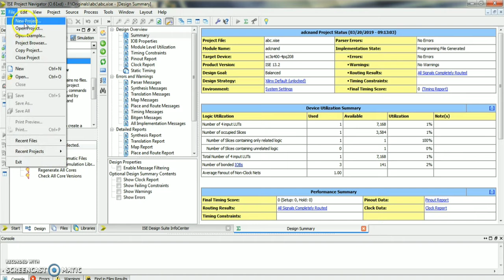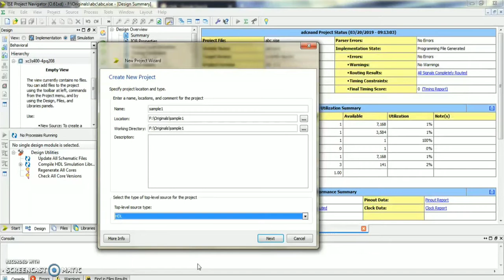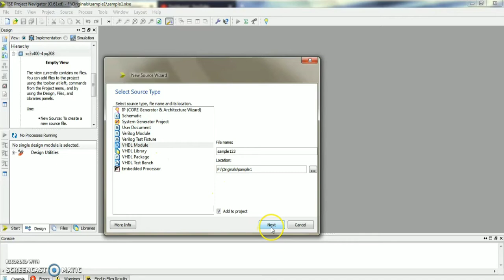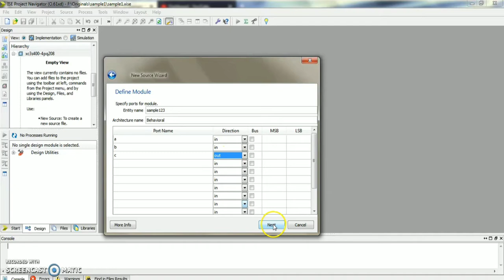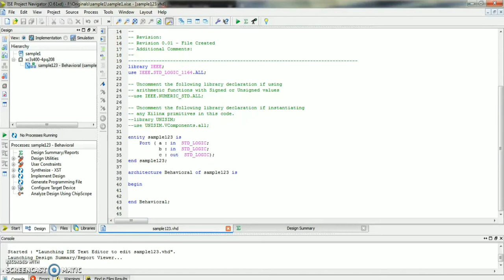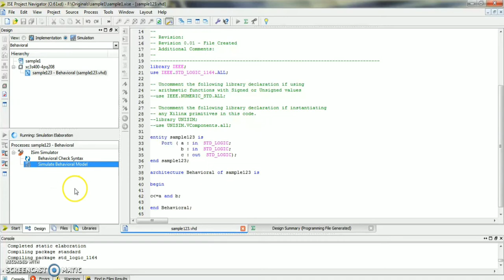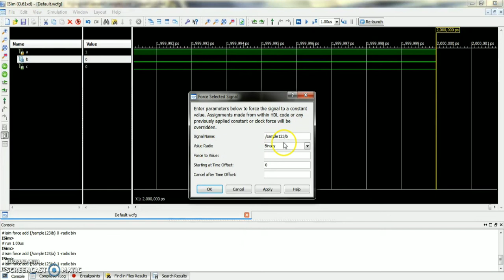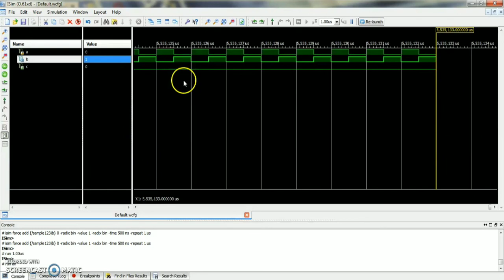VHDL Programming Basics using Xilinx ISE 13.2# XILINX ISE introduction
This is a basic tutorial for VHDL programming. Here i have done the programming using Xilinx ISE 13.2 version.

Also this video  is a detail explanation of how to use xilinx and how to do coding, how to run the code and how to give inputs also how to see the simulation results.